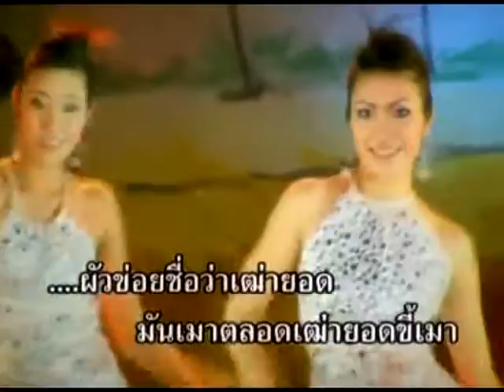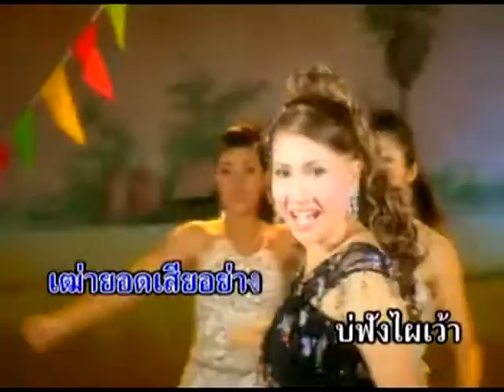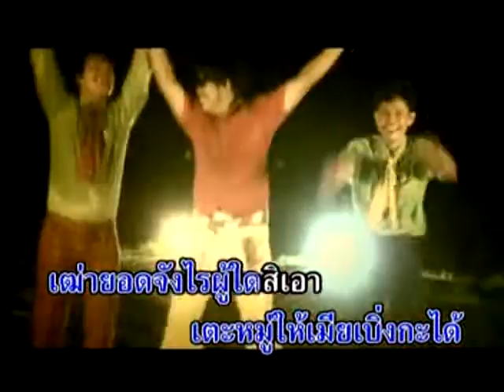เฒ่ายอดขี้เมา : เรณู ภูไท [OFFICIAL MV]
เพลง : เฒ่ายอดขี้เมา
ศิลปิน : เรณู ภูไท
อัลบั้ม : หวยขายดี
** กด “Subscribe” หรือ “ติดตาม” เพื่อรับชมเพลงเพราะ เพลงมันส์ เพลงซึ้งกินใจ ครบทุกรสชาติ ได้ที่ BKP Music นะคะ

ผัวข่อยชื่อว่าเฒ่ายอด
มันเมาตลอดเฒ่ายอดขี้เมา
ใจดีแถมยังสปอต
ขอให้เฒ่ายอดได้กินได้เมา
ผู้ได๋สิขอกะส่าง
เฒ่ายอดเสียอย่าง
จกให้ละบ่เซา
 ผัวข่อยนี้แสนสุดยอด
สป้อตสปอตเฒ่ายอดขี้เมา
สุดยอดทุกสิ่งทุกอย่าง
อีหยังต่างต่างเพิ่นคุยเพิ่นเว้า
ยอดดียอดเลวยอดชั่ว
เหลืออยู่แต่ตัว
เฒ่ายอดขี้เมา
ยอด...ยอด...ยอด
กองก้นกอดจอด
เฒ่ายอดกินเหล้า
ตำตับตำปอด
ไผป้อยไผฮ้ายกะส่าง
บ่ฟังไผเว้า
มันคุยตลอดเฒ่ายอดขี้เมา
ลูกเมียบ่ย้านบ่เกี่ยว
ยอดเว้าคำเดียวนอกนั้นเมียเว้า
เตะหมู่ให้เมียเบิ่งกะได้
เฒ่ายอดจัญไรผู้ใดสิเอา